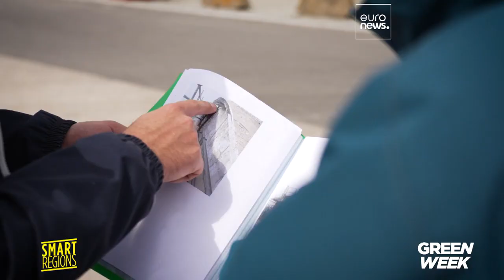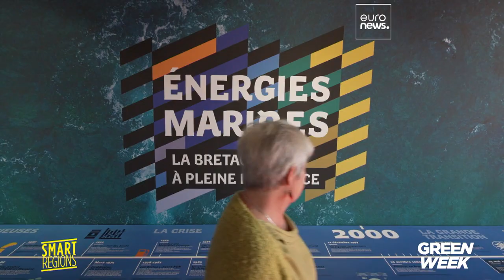El futuro ‘verde’ de la Glacière d'Étel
Étel, una localidad de la Bretaña, en Francia, es testigo de cómo su histórico legado revive. Antaño hubo en el municipio un gran puerto pesquero, y el edificio de la Glacière, la antigua fábrica de hielo, es el símbolo de esa época.